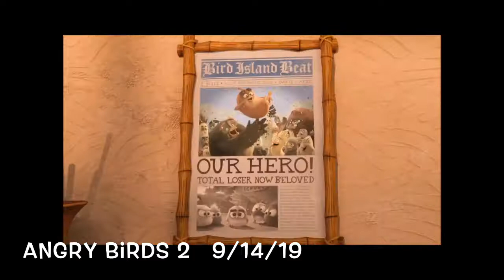Most Anticipated Upcoming Animated Movies 2019 (Top 5)